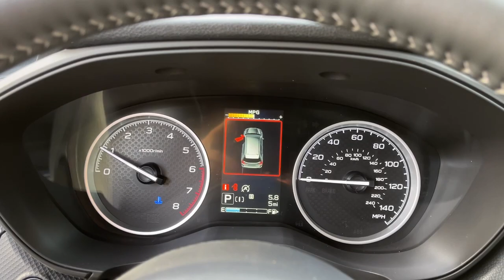2024 Subaru Forester Danbury, Brookfield, Ridgefield, New Milford, New Fairfield, CT N5545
New 2024 Subaru Forester 2.5L Limited available in Danbury, Connecticut at Colonial Subaru. Servicing the Brookfield, Ridgefield, New Milford, New Fairfield, CT area.

Colonial Subaru
89 Newtown Rd